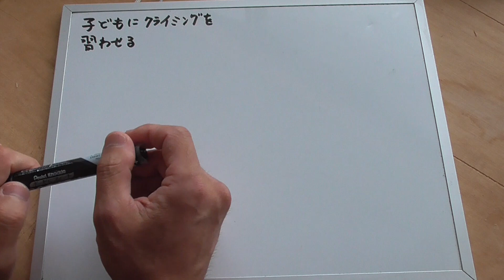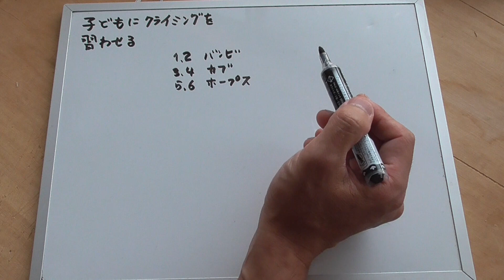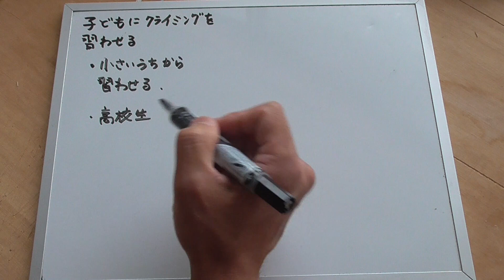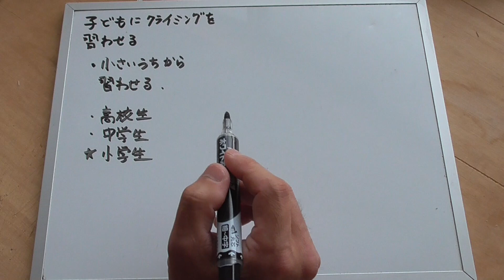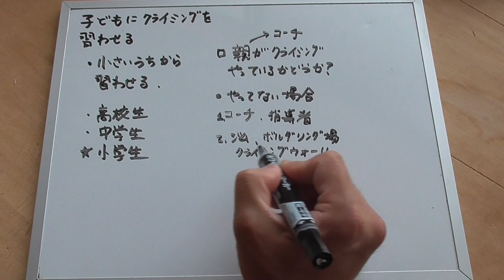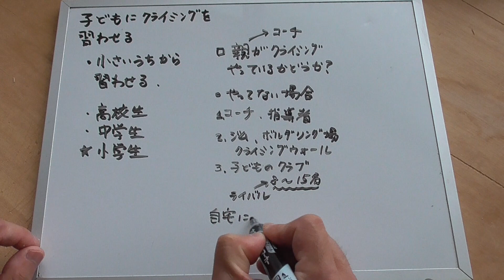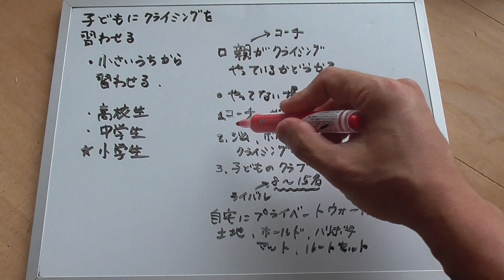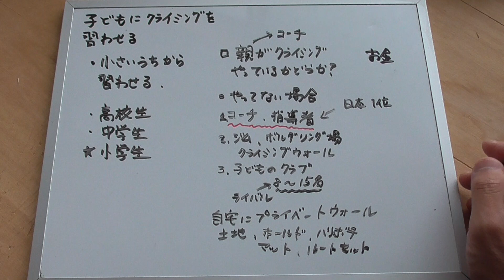子どもにクライミングを習わせる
以前は、高校生からはじめてもプロになれたクライミング競技ですが、今や小学生からはじめないと一流にはなれません。どんどん低年齢化がすすんできておりますが、クライミング競技を子どもに習わせるにあたって大事なことがあります。
・よい指導者と巡り合うこと
・よい施設（ボルダリングジム、公共のクライミング施設）が周りにあること
・それなりにお金に余裕があって、大会の遠征等に行けること
・よいクライミングクラブに入れて、実力が上の子ども達と切磋琢磨できる環境にあること
いろいろな条件を揃えねばなりません。特に指導者については、クライミング競技が優秀だからよい指導者かというとそうでもない例もありますので、注意が必要です。